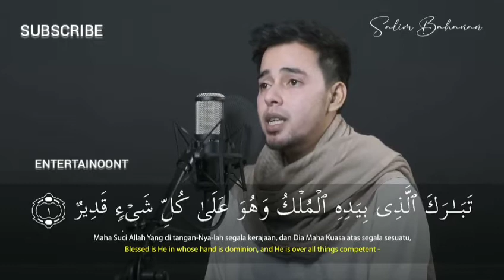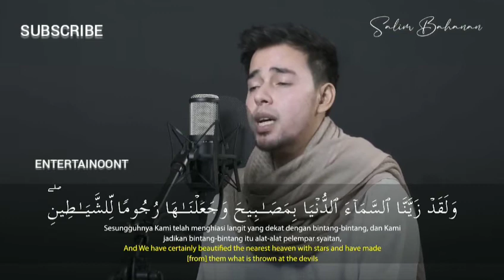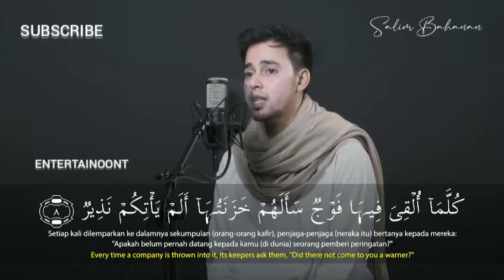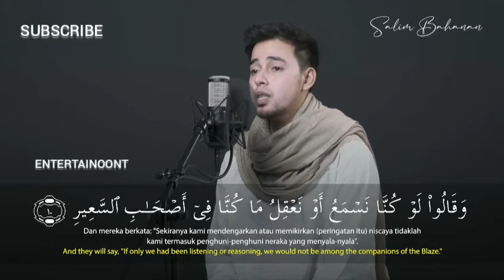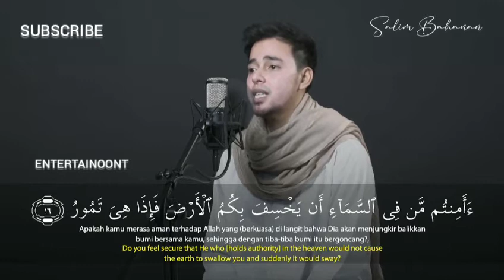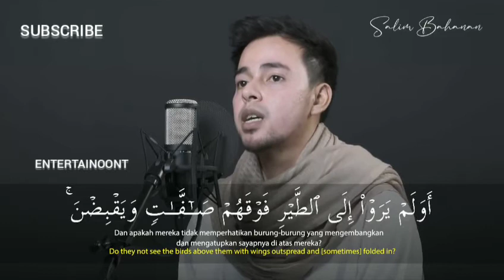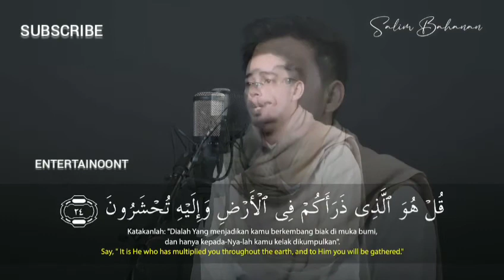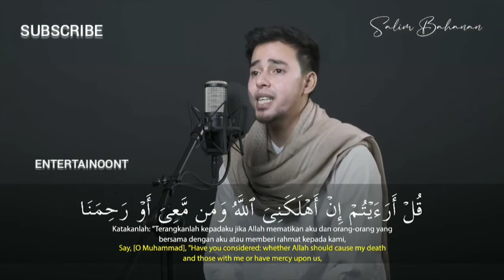Salim Bahanan | Surah Al-Mulk | (The Sovereignty) | سورة الملك | New Video | Beautiful Recitation